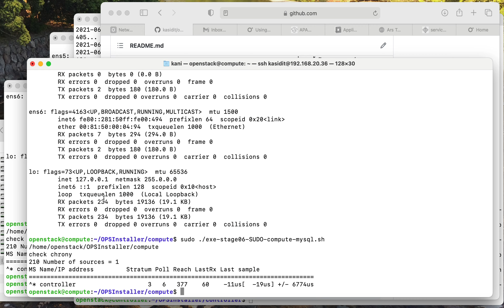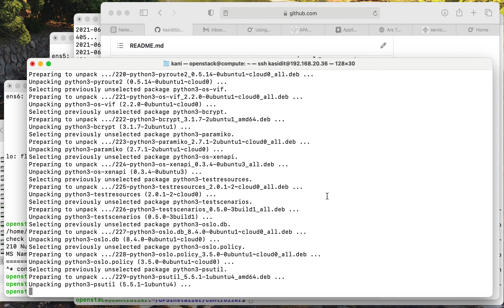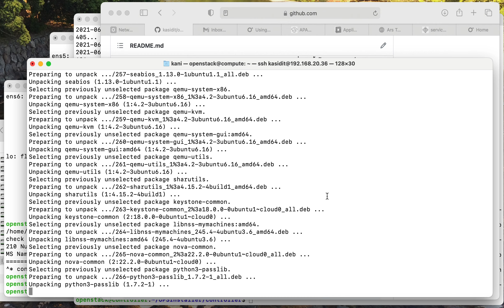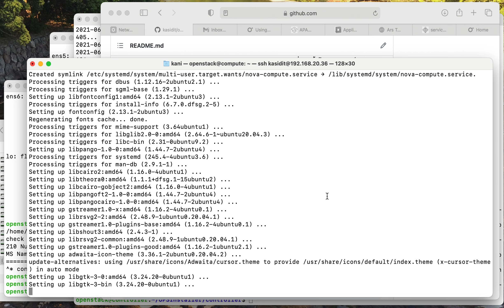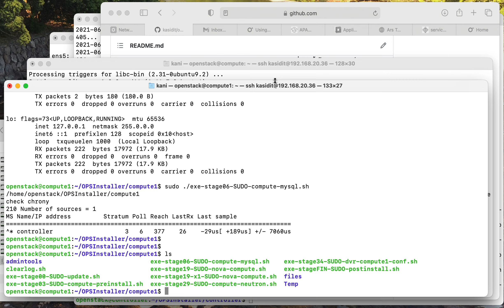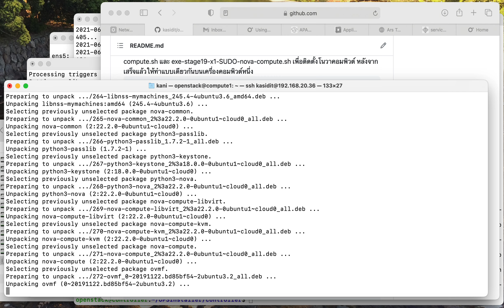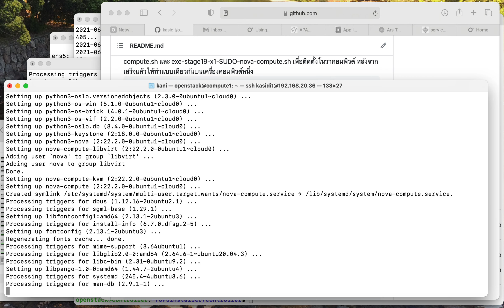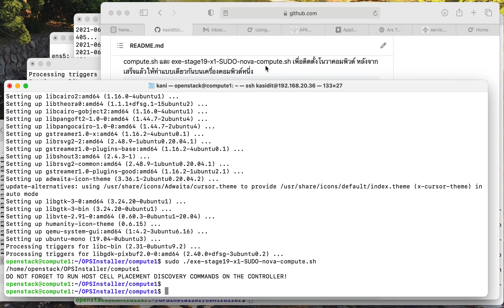OpenStack Victoria Installation (Scripts) 13: nova compute